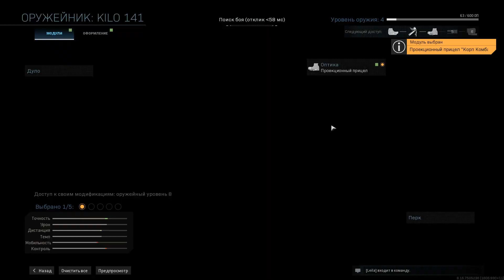Бургер Град I Call of Duty: Warzone I смешной монтаж, угар, фейлы